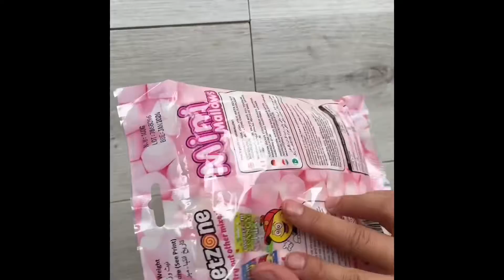طريقه رايس كرسبي حلى سريع Chewy rice crispy bars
حلى سريع من ٣ مكونات
٥٠ جم زبده
١٤٠ جم مارشميلو
١١٥ جم رايس كرسبي